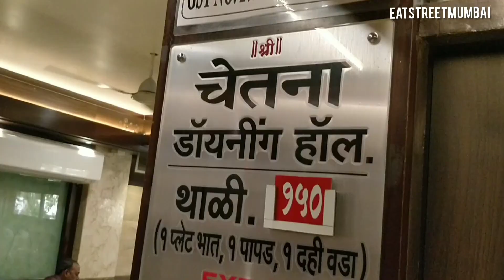Unlimited Veg Thali for Rs 140 Only at Chetna Dining Hall | Nashik Food Tour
Address: Meghdoot Complex, opp. C.B.S, CBS, Shalimar, Nashik, Maharashtra 422002